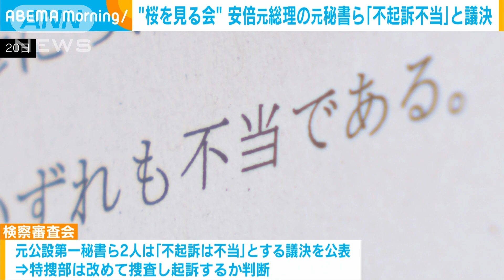“桜を見る会”安倍元総理の元秘書ら「不起訴不当」 特捜部が改めて捜査へ (2022年10月21日)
「桜を見る会」の前夜祭の費用を巡る問題で不起訴処分となった安倍元総理の元公設第一秘書ら2人について、検察審査会は「不起訴不当」と議決しました。

　「桜を見る会」の前夜祭の費用を巡っては、弁護士らのグループが安倍晋三元総理や元公設第一秘書らを政治資金収支報告書に虚偽の記載をしたとして去年、東京地検特捜部に刑事告発しましたが、不起訴処分となりました。

　この処分を不服とする申し立てを受けていた検察審査会は20日、元公設第一秘書ら2人について「不起訴は不当」とする議決を公表しました。

　特捜部は改めて捜査をして、起訴するかどうか判断することになります。

　一方、安倍元総理については「不起訴は相当である」としています。